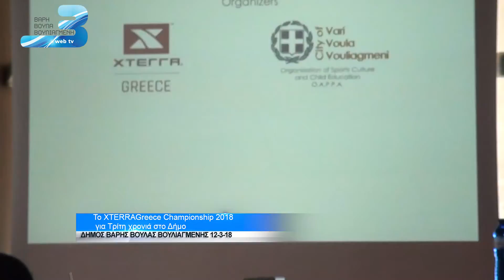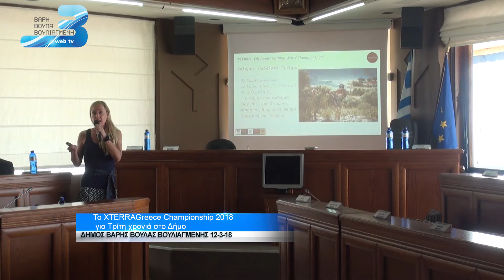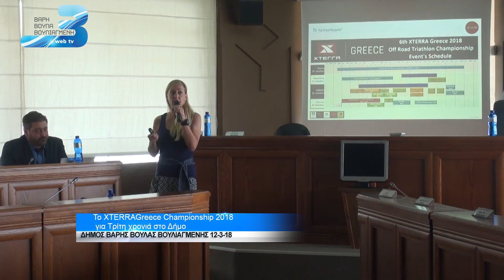Το XTERRAGreece Championship 2018 για Τρίτη χρονιά στο Δήμο ΒBB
Στο Δήμο Βάρης Βούλας Βουλιαγμένης, θα ζήσουμε όλοι μας την εμπειρία της κορυφαίας διεθνής διοργάνωσης offroad τριάθλου XTERRA, που θα διεξαχθεί φέτος στις 28-29 Απριλίου, σε πανέμορφες διαδρομές στο φυσικό περιβάλλον της Αθηναϊκής Ριβιέρας.
To XTERRA, η κορυφαία διεθνής διοργάνωση offroad τριάθλου παγκοσμίως, σε συνεργασία με το Δήμο Βάρης Βούλας Βουλιαγμένης, προσκαλεί ερασιτέχνες αθλητές και αθλήτριες όλων των ηλικιών και δυνατοτήτων, να «Ζήσουν Περισσότερα», στο 6o XTERRA Greece Championship 2018.
Το XTERRAGreeceChampionship, αποτελεί μέρος του Ευρωπαϊκού και Παγκοσμίου Πρωταθλήματος XTERRA, που διοργανώνεται κάθε Οκτώβριο στη Χαβάη και θα πραγματοποιηθεί για 6η συνεχόμενη χρονιά στη χώρα μας, από την XTERRAGreece, σε συνεργασία με τον Δήμο Βάρης Βούλας Βουλιαγμένης.
Ο Ελληνικός αγώνας που εντυπωσιάζει εκατοντάδες αθλητές και θεατές από όλο τον κόσμο, όχι μόνο για την οργάνωση του αλλά και για τις μοναδικές ομορφιές και δυνατότητες που προσφέρει η μαγευτική τοποθεσία που επελέγη, θα χαρίσει και πάλι αξέχαστες στιγμές στους φίλους των multisportevents.
Στόχος της διοργάνωσης για το 2018, όπως εκφράστηκε από τους διοργανωτές στην παρουσίαση τύπου που παραχωρήθηκε προς τα κορυφαία ΜΜΕ της χώρας και παρουσίασε η δημοσιογράφος Γκρέτα Λυμπεροπούλου, είναι να καταγράψει νέο ρεκόρ συμμετοχών και να δώσει την δυνατότητα συμμετοχής σε ακόμα περισσότερους αθλητές από την Ελλάδα και το εξωτερικό που θέλουν να ζήσουν την εμπειρία μιας κορυφαίας αθλητικής διοργάνωσης, με τη σφραγίδα της XTERRA. Επίσης, επιδίωξη της διοργάνωσης είναι η μύηση ακόμη περισσοτέρων να το δοκιμάσουν πρώτη φορά, μόνοι τους ή σε ομάδες.
Οι αθλητές έχουν τη δυνατότητα να αγωνιστούν σε 2 διαφορετικές αποστάσεις:
την επίσημη, Full Distance: 1500m κολύμβηση, 30 km mountainbike, 10km ορεινό τρέξιμο και την SprintDistance: 750m κολύμβηση, 15 km mountainbike, 5km ορεινό τρέξιμο.
Και στις δυο αποστάσεις μπορούν να συμμετέχουν ομάδες σκυταλοδρομίας, αποτελούμενες από 2 ή 3 αθλητές / αθλήτριες.
Στον αγώνα αναμένονται να λάβουν μέρος επαγγελματίες και ερασιτέχνες αθλητές όλων των ηλικιών και δυνατοτήτων από περισσότερες από 25 χώρες. Ανάμεσα τους θα βρίσκονται κορυφαίοι Εθνικοί και Παγκόσμιοι Πρωταθλητές, οι οποίοι θα διεκδικήσουν χρηματικά έπαθλα καθώς και διεκδικητές ηλικιακών κατηγοριών με δυνατότητα πρόκρισης (οι τρεις πρώτη κάθε φορά) στο Παγκόσμιο Πρωτάθλημα XTERRA, που πραγματοποιείται κάθε τέλος Οκτωβρίου στο Maui της Χαβάης.
Η καινοτομία της φετινής διοργάνωσης αφορά στη διάρκεια καθώς και το περιεχόμενο του event. Φέτος θα είναι ένα διήμερο με ξεχωριστές εκδηλώσεις και δραστηριότητες για όλες τις ηλικίες, με έμφαση στα παιδιά. Μια γιορτή του αθλητισμού και του πολιτισμού.
Κάλεσμα για αυξημένη συμμετοχή απηύθυνε ο δήμαρχος Βάρης-Βούλας-Βουλιαγμένη κ. Γρηγόρης Κωνσταντέλλος. «Αποτελεί χαρά για το Δήμο μας να φιλοξενούμε έναν αγώνα τόσο υψηλού κύρους σε παγκόσμιο επίπεδο. Ο Δήμος μας προσθέτει την υψηλή αισθητική της πόλης και του φυσικού περιβάλλοντος στις άριστες οργανωτικές ικανότητες του XTERRA Greece και το αποτέλεσμα για άλλη μια φορά αναμένεται μοναδικό. Σας καλούμε για τρίτη συνεχόμενη χρονιά να συμμετέχετε στον αγώνα ορεινού τριάθλου που φιλοξενείται στο Δήμο Βάρης Βούλας Βουλιαγμένης ως αθλητές, εθελοντές ή θεατές, να ζήσετε από κοντά την μοναδική εμπειρία που είμαστε σε θέση να σας προσφέρουμε.»